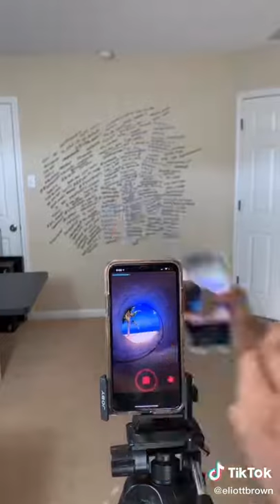April 24, 2020